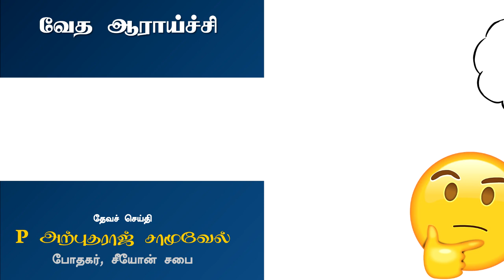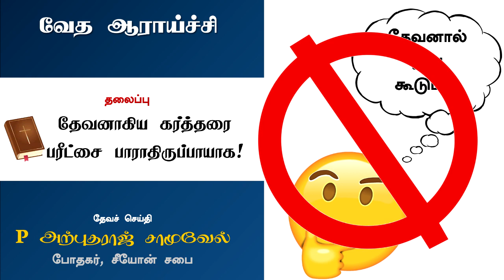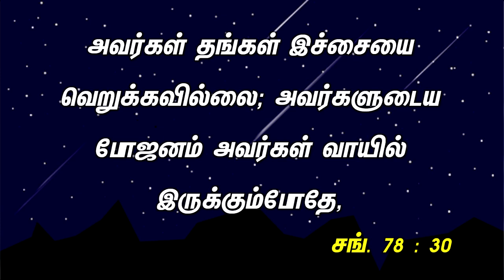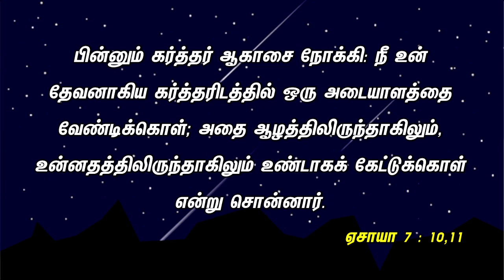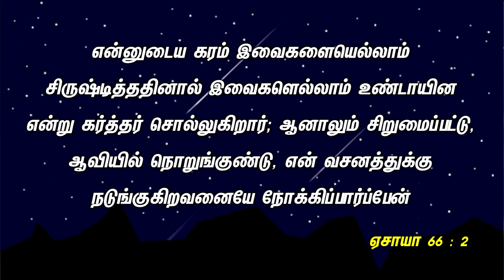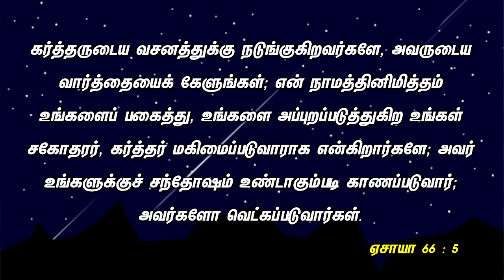Bible Study - எச்சரிப்பு - பாகம் -7 - Pastor P.Arputharaj Samuel - October 13 2021